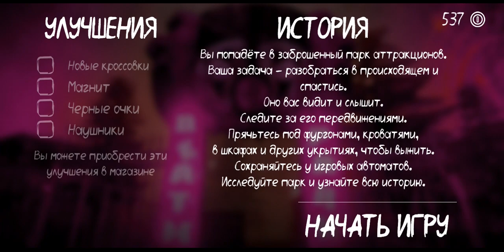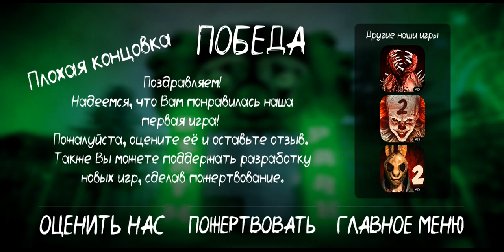вспоминаю игру Death Dark и прохождение